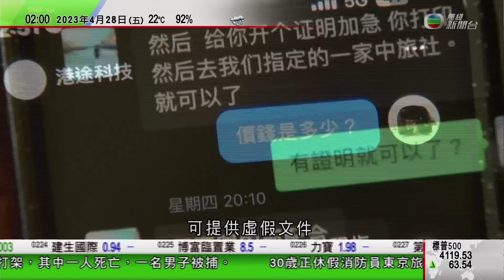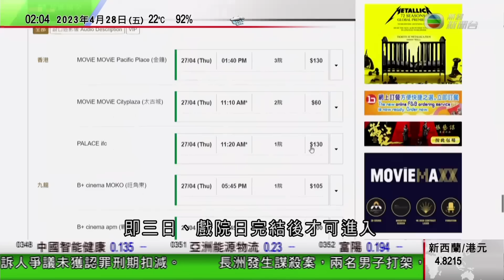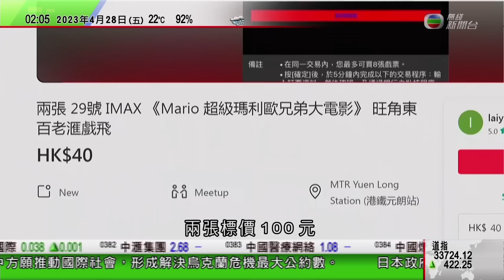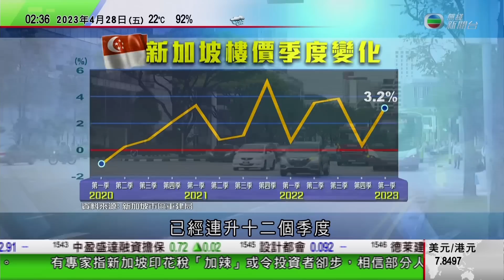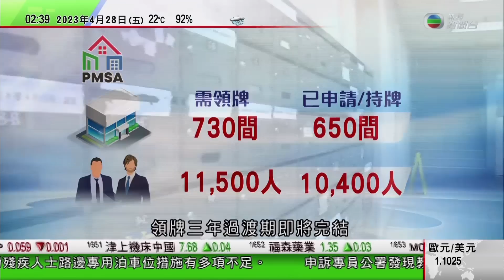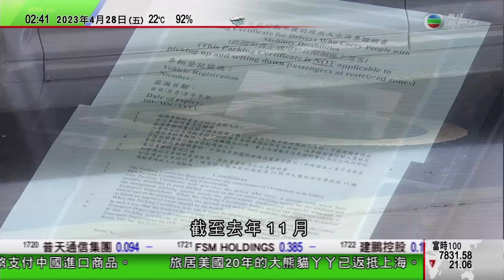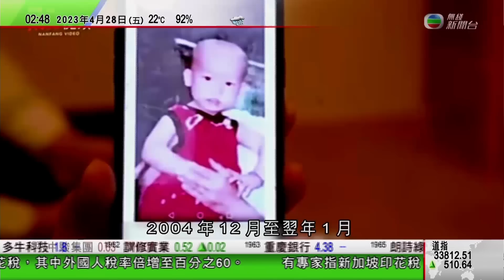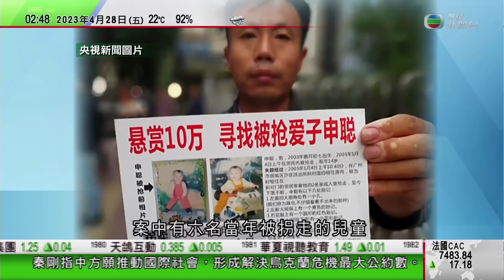無綫02:00 新聞報道 TVB News｜2023年4月28日｜旅議會料五一長假60萬內地客來香港｜旅美國大熊貓丫丫返抵上海 檢疫一個月後將移居北京動物園｜日本推算2070年總人口將降至8700萬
00:00 0200新聞報道
10:34 旅議會料五一長假60萬內地客來香港 旅監局加強巡查商店保障旅客權益
17:09 旅美國大熊貓丫丫返抵上海 檢疫一個月後將移居北京動物園
36:36 日本推算2070年總人口將降至8700萬 吸納外地人才成政策方向